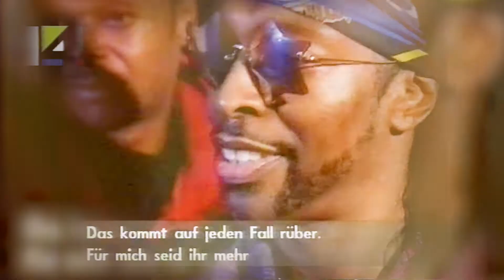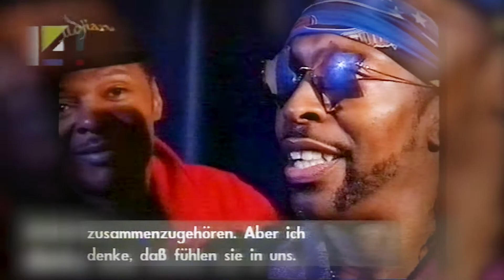Bootsy Collins: The people are saying: We want the funk!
William Earl "Bootsy" Collins (born October 26, 1951) is an American musician, singer and songwriter.

Rising to prominence with James Brown in the early 1970s, and later with Parliament-Funkadelic, Collins's driving basslines and humorous vocals established him as one of the leading names in funk. He is a member of the Rock and Roll Hall of Fame, inducted in 1997 with 15 other members of Parliament-Funkadelic.